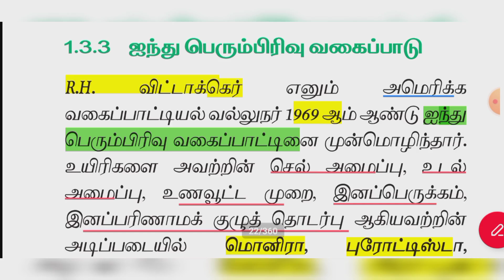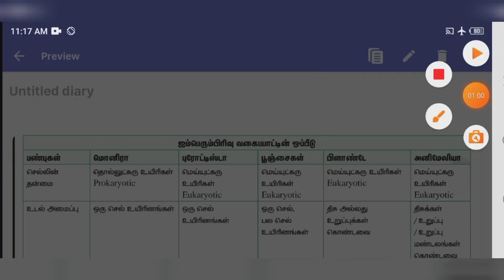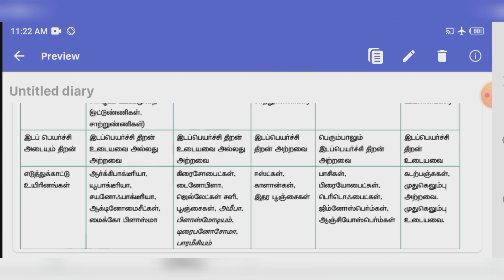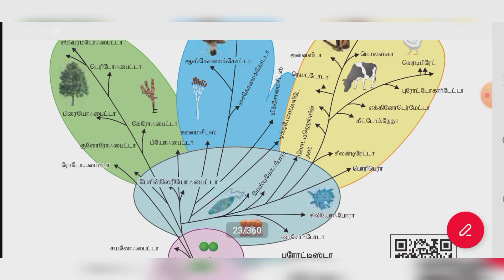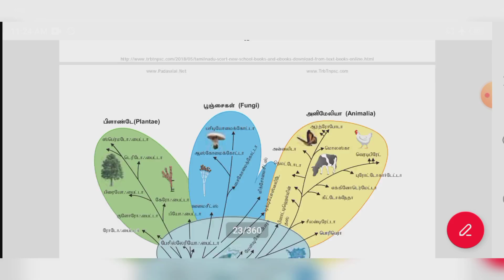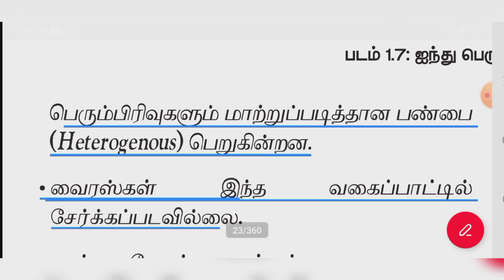R.H விட்டாக்கெர் ஐந்து பெரும்பிரிவு வகைப்பாடு | நிறைகள்